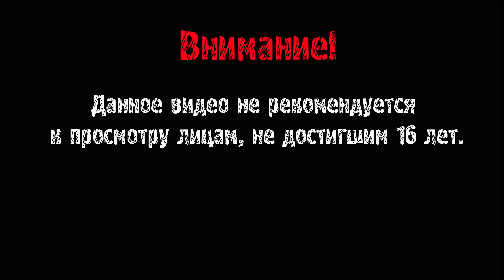The Last of Us Прохождение ► БРАТ ЗА БРАТА ► #14